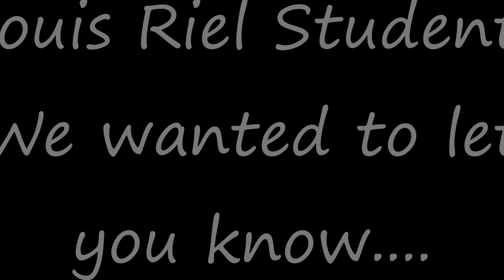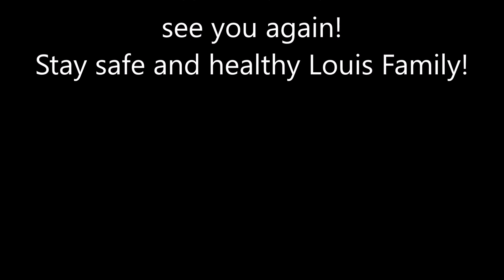Louis Riel School - FAMILY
A message from the staff of Louis Riel to our students during the COVID-19 social distancing